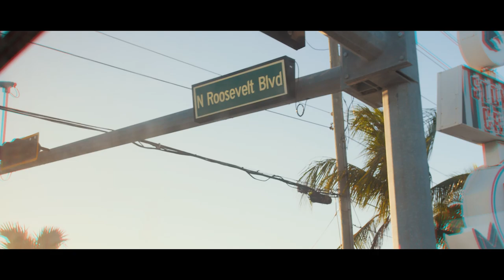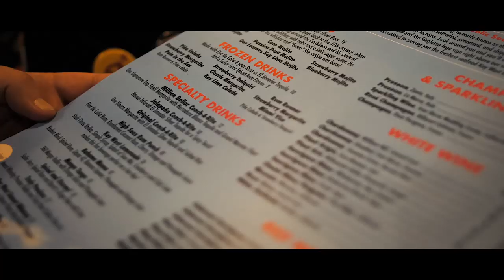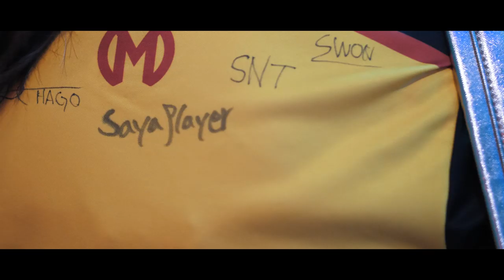Florida Mayhem | Vlog: Key West + Miami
The new roster makes their first trip down to Florida! First, we stop in Key West, home of Key lime pie, then we make our way down to Miami for "Esports Night" at the American Airlines Arena!

Florida Mayhem
10061 Riverside Dr.